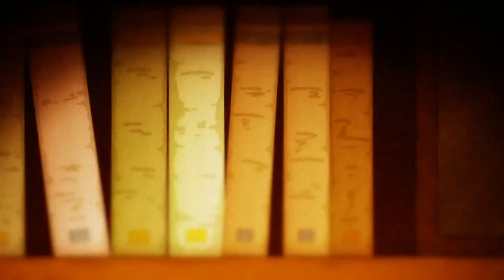Creed - (This is) RANDOMNESS?! [1st - Japan Expo 2012]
(This is) RANDOMNESS?!
Created - Creed